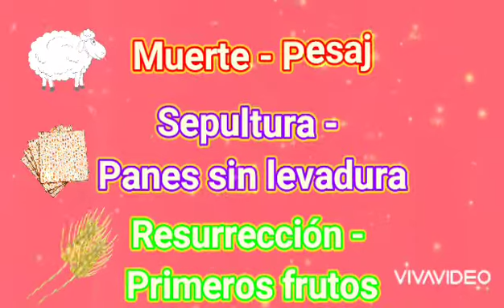Festividad de Panes sin levadura y Primeros frutos/ Primicias.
Shalom